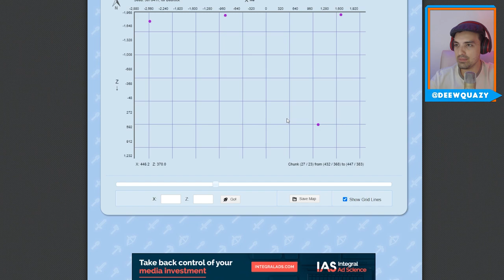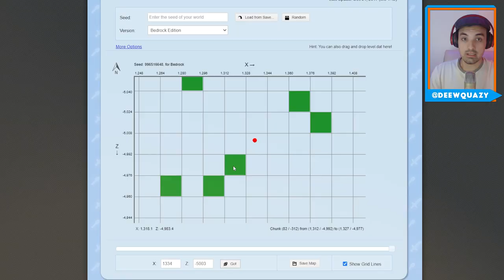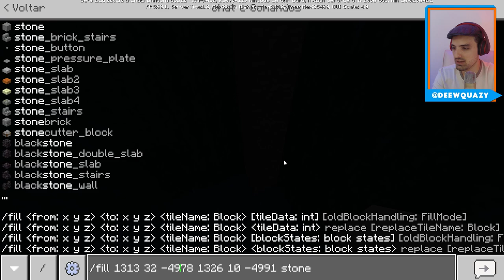Estruturas e Chunks de Slime Vão MUDAR DE LUGAR no Minecraft 1.17?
🖖 Com as mudanças na geração do mundo por causa das cavernas e montanhas, será que as estruturas e chunks de slime vão mudar de lugar?

Forte abraço!

👉 Computador
Windows 10
32GB de RAM
Mouse Cobra